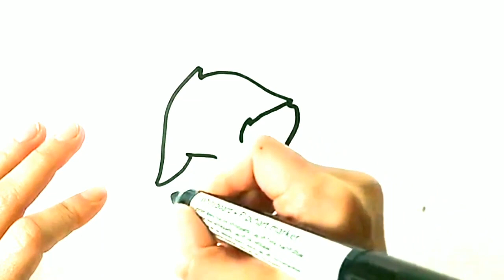Как лесно да нарисуваме Спящо лисиче🦊 Рисуване за малки деца🦊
Рисунка на малко спящо лисиче.